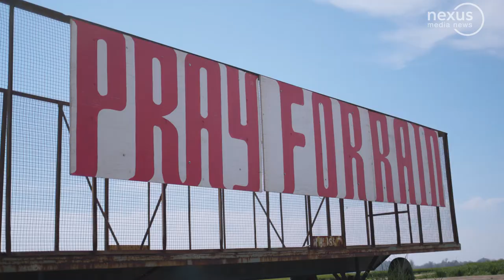Drying up: inside the Californian communities without enough water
California's Central Valley grows a large portion of America's food – and that requires a huge amount of water. But the region is experiencing a drought and drying up the surface water that farms rely on. So farms are now pumping water from underground. There's a problem, though: it's drying up the wells in vulnerable communities that have long relied on underground water.